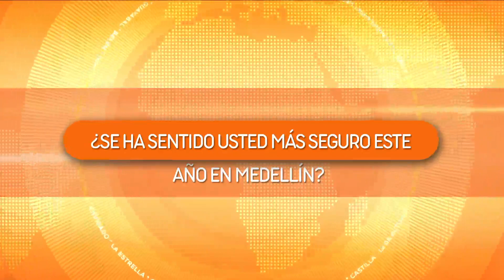En un 45% han disminuido los hurtos en Medellín - Telemedellín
De acuerdo con cifras entregadas por las autoridades de seguridad, Medellín en lo que va de 2021 Medellín registra una disminución del 45 % en todas las modalidades de robo.